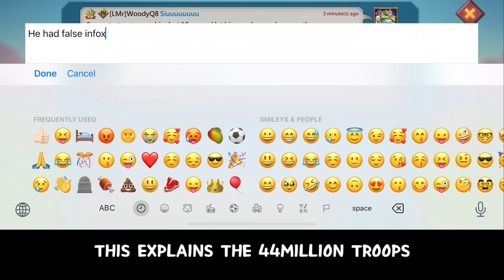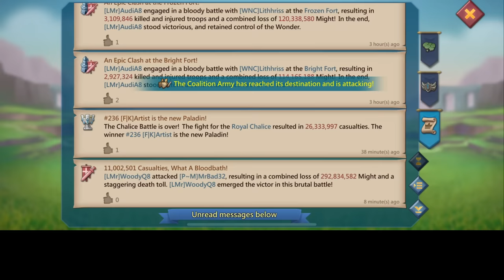A TROOP HOARDER & A FARMER CAUGHT IN LALA LAND - WOODYQ8 & LMr WIPING OUT YOUR TROOPS - Lords Mobile